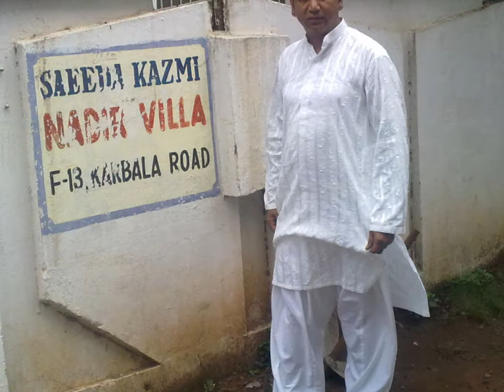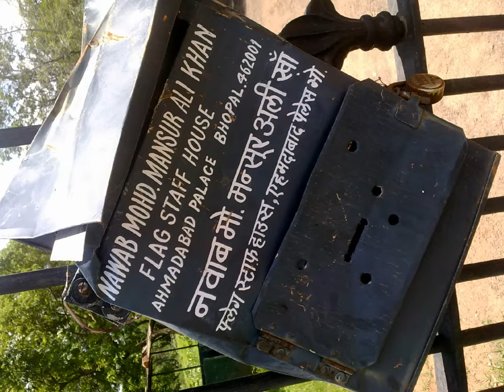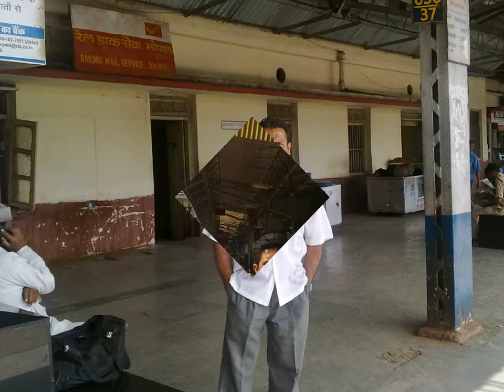ARSHAD MOHSIN BHOPALI VISITED BHOPAL(JULY 2010)